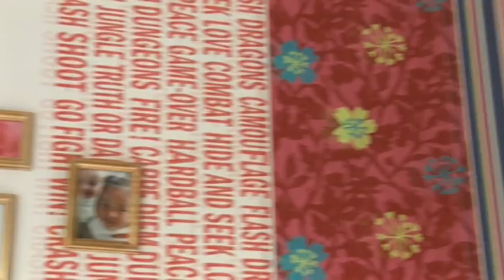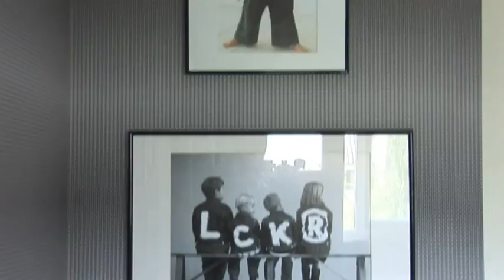Behang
Creeer sfeer in huis met behang